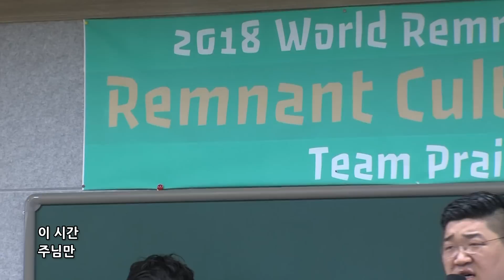2018 RCF - 나의 하나님 My Lord God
나의 주 하나님
Father God up above

내 사랑하는 아버지
It’s You, only You that I love

이 시간 주님만
Lord, I come to you now

예배합니다
Worship You alone.

주가 지으신 만민 중에서
Out of all the peoples that You have made

주가 다스리는 모든 나라 가운데
From the midst of all the nations over which You reign

나 오직 주님만을 섬기며
I want to worship You and You alone

최고의 경배 주께 드리네
With all the glory and the highest praise.

주의 나라를 이루는 찬양을
All the praise to establish Your kingdom Lord

주의 이름에 합당한 큰 영광을
All the glory that’s worthy of Your name O Lord

내 맘과 힘 내 생명 다해
All of my heart, my strength, and my life

내 주께 올려드리네
I give my all to You, my Lord